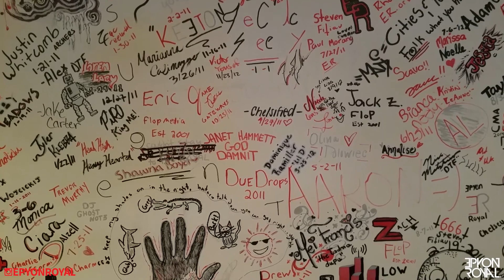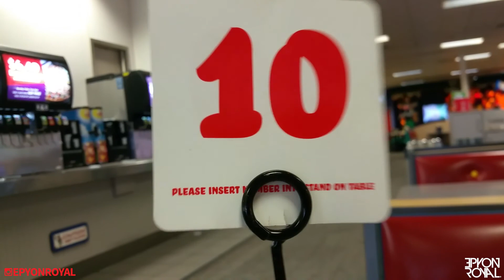I Went To Chuck E Cheese's...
Products I use to run my brand!

Where we show you what were up to, give you brand advice, and show you what Detroit is all about!

Epyon Royal
USA